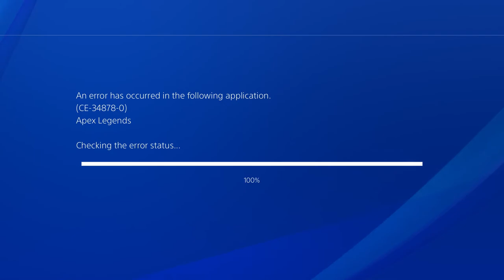DAT GRASS, CHALLENGES, ERROR CODE // PoppsPlays Apex Legends